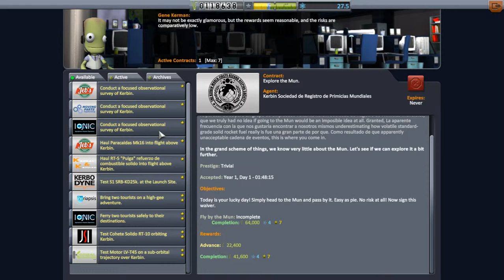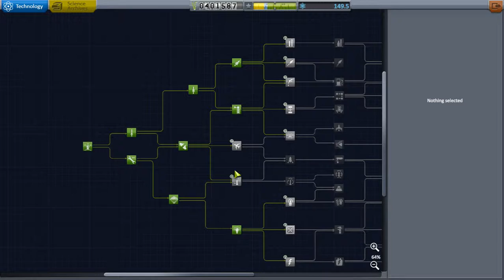Nos acercamos a la luna! | KSP #3 | Gameplay Español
En este episodio hacemos un "munfly" despues del desastre del episodio anterior.
Basicamente es volar cerca de la luna para que su gravedad nos influya mas que la de la tierra, pero esto en el sistema Kerbin!